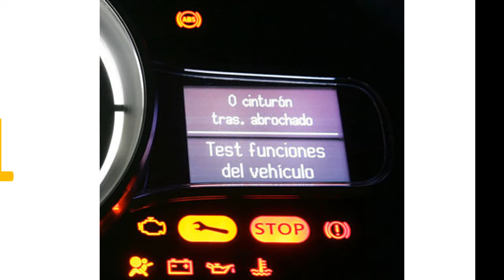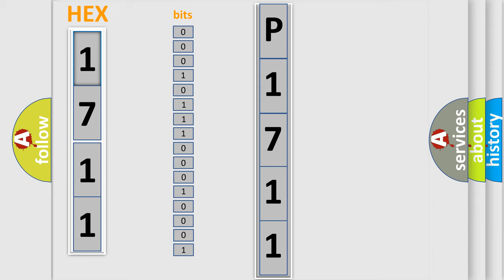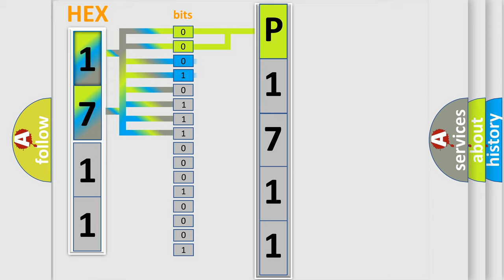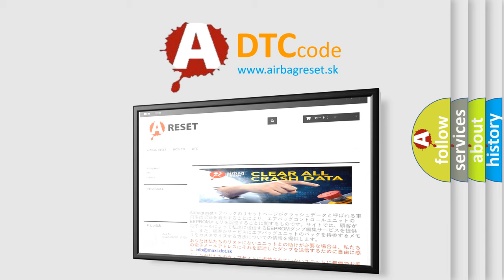DTC GMC P1711 Short Explanation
Contents:
0:21 Basic DTC analysis according to OBD2 protocol standard.
1:48 Insight into programming
2:58 A diagnostically understandable description of the Diagnostic Trouble Code
3:05 Basic error definition

Make:
GMC
Code:
P1711
Definition:
Control Module Input Power "A": Circuit Voltage Out of Range
Cause:
A continuous memory DTC that sets in the BCM if the BCM detects out of range voltage on the voltage supply input circuits.